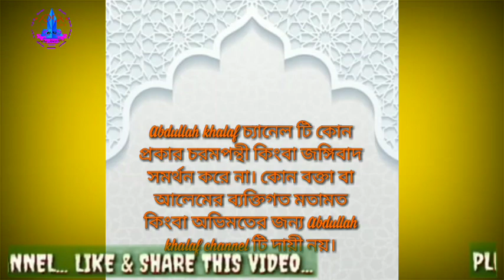খাবার সময় সালাম দেয়া যাবে কি না? প্রশ্নের জবাব দিয়েছেন শায়েখ আব্দুল কাইয়ূম।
খাওয়ার_সময়_সালাম দেয়া যাবে কি না? প্রশ্নের জবাব দিয়েছেন শায়েখ আব্দুল কাইয়ূম।

খাবারের সময় সালাম দেওয়া যাবে এবং নেওয়া যাবে। প্রচলিত যে ধারণা রয়েছে যে, ‘খাদ্য গ্রহণকারীকে সালাম দেয়া যাবে না’ এর কোন ভিত্তি নেই। তবে যদি কারো মুখের ভেতরে খাবার থাকে, তাহলে তাকে সালাম না দেওয়া ভাল। এ অবস্থায় কেউ সালাম দিলে উত্তর প্রদান ওয়াজিব নয়। (সাখাবী, আল মাকাসিদ, পৃ. ৪৬০, মোল্লা আলী কারী, আল-আসরার, পৃ. ২৬৫)
এ সম্পর্কে (কাশফুল খুফা) কিতাবে বলা হয়েছে (لا سلام على أكل) ليس بحديث) অর্থাৎ খাবার চলাকালীন সময়ে সালাম দেওয়া যাবে না, এটা কোন হাদিস নয়।ইমাম নববী রহ. তাঁর আযকার কিতাবে বলেন, খাবার চলাকালীন মুখে খাবার থাকা অবস্থায় সালাম দিলে জবাব দেওয়া জরুরি নয়। তবে যদি মুখে লোকমা না থাকা অবস্থায় সালাম দেয় তাতে কোন সমস্যা নেই এবং উত্তর প্রদান জরুরি।
খাওয়ার সময় সালাম দেওয়া যাবে কি, পায়ে হাত দিয়ে সালাম করা কি জায়েজ আছে, খাওয়ার সময় সালাম দেওয়া, খাওয়ার সময় সালাম, খাবার খাওয়ার সময় সালাম দেওয়া যাবে কি, খাওয়ার সময় সালাম দেয়া নেয়া যাবে না, সালাম, খাওয়ার সময় সালাম দেয়া কি জায়েজ, খাওয়ার সময় সালাম দেয়ার বিধান, খাওয়ার সময় সালাম দেয়া, স্বামীর পায়ে হাত দিয়ে সালাম করা কি জায়েজ, পায়ে হাত দিয়ে সালাম করা যাবে কি, পায়ে হাত দিয়ে সালাম, কদমবুচি করা জায়েজ কি

কোন কোন সময় সালাম দেয়া যাবে না,খাওয়ার সময় সালাম দেয়া কি জায়েজ,সালামের নিষিদ্ধ সময়,সালাম দেওয়ার বিধি নিষেধ,কাদেরকে সালাম দেওয়া যাবে না,কোন কোন সময় সালাম দেওয়া নিষেধ,আজানের সময় সালাম,কোন কোন অবস্থায় সালাম দেওয়া যাবে না